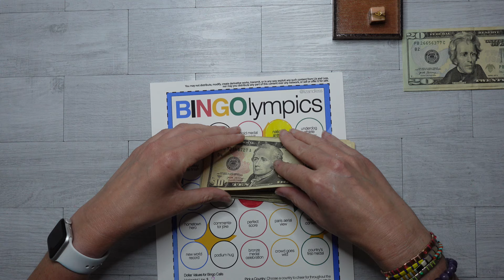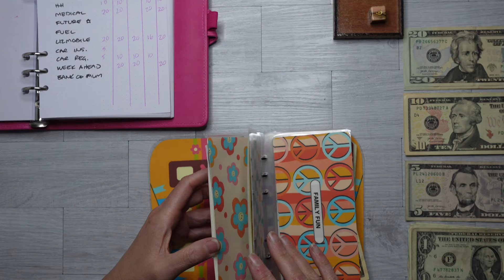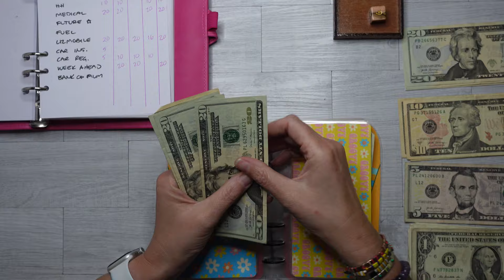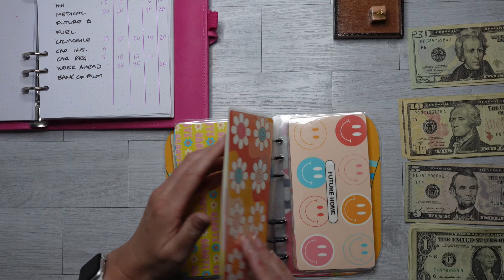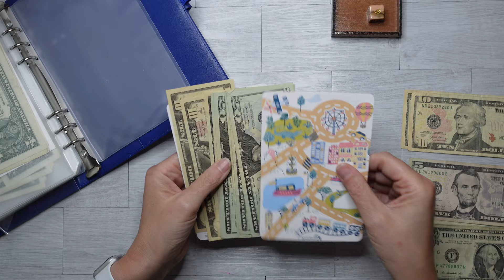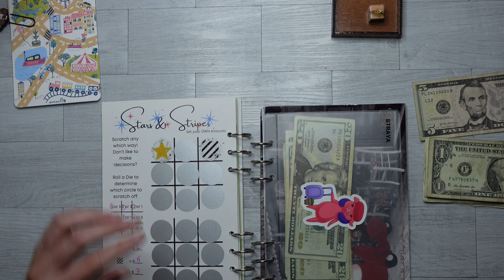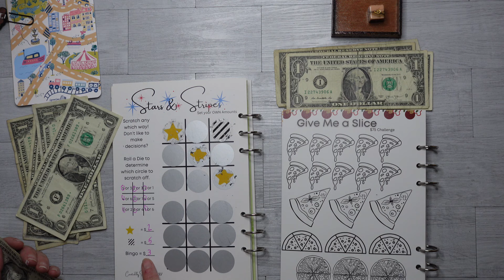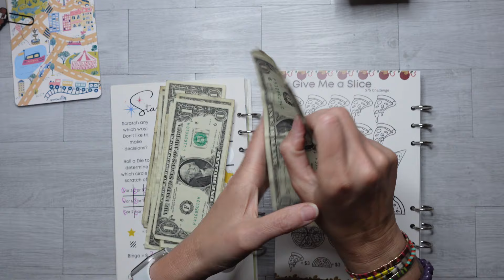Weekly Binder Savings! | Household Spending | Weekly + Long Term Savings!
Juno is available from lizandless.com for free through June 30, or available for purchase from lizandless.etsy.com.

I'm Liz! I'm an Aussie in the US and I paid off 13k in credit card debt on a low income from August 2022 to June 2023 using sinking funds and savings challenges. I've never been able to save but this way of life has truly changed how I look at money. In February 2024 I was laid off from my job, and as of March 2024, I'm self employed and training as a barista!

Gear I Use and Love in Videos and Home

🤍 H A P P Y M A I L  - please read below if you are an Etsy store owner!

FYI - I do not share products on my channel with images that have been used without permission, that is... intellectual property theft. (This includes anything made with licensed artwork from Disney, TV shows, movies, cartoons, etc.) I am sharing this because I do not want store owners to go to the time and expense of mailing me their creations and feel like all their time and energy and money has gone to waste. I feel like this is the most respectful to honour you but also operate within my own personal boundaries.